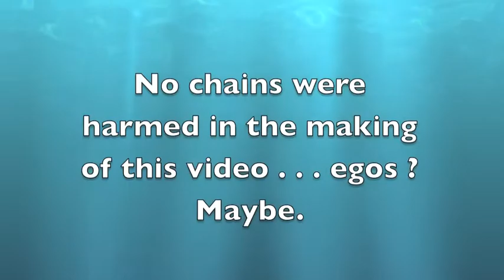SOTGtv x 2/002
The One Where We Pharoache Chain Him Son!